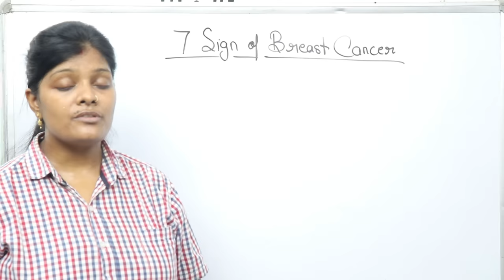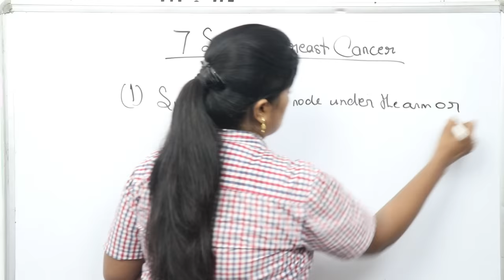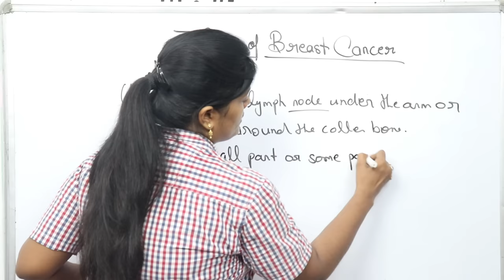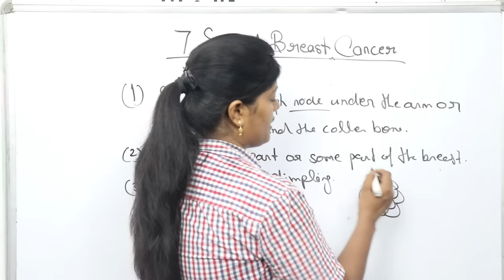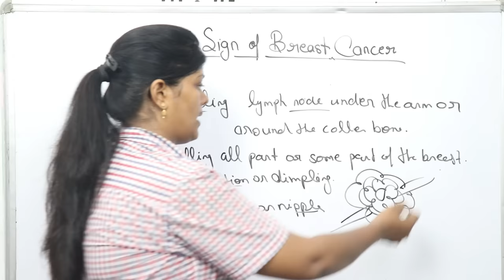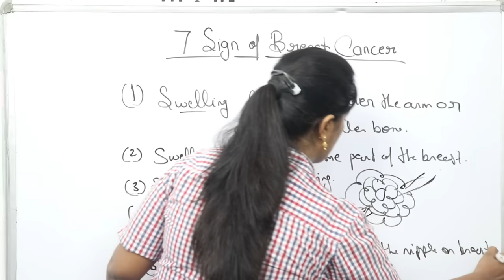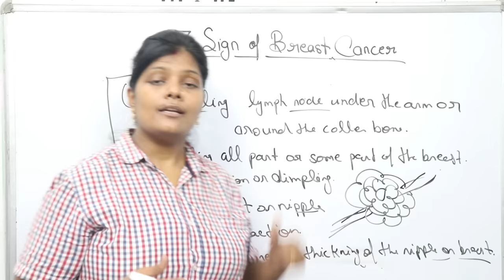What is 7 warning signs of breast cancer in hindi by ranjana | स्तन कैंसर के चिन्ह या लक्षण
What is 7 sign of breast cancer in hindi by ranjana | स्तन कैंसर के चिन्ह या लक्षण | stan cancer

Friends aaj hm bat karenge SIGN OF BREAST CANCER ke bare me ummid krti hu ki aap sabhi ko ye vedio bahut help kregi apki prepration me to friends video ko last tak dekhiyega video accha lage to video ko like,share and subscribe krna mt bhuliyega...

Thankuuuuuuuuu.